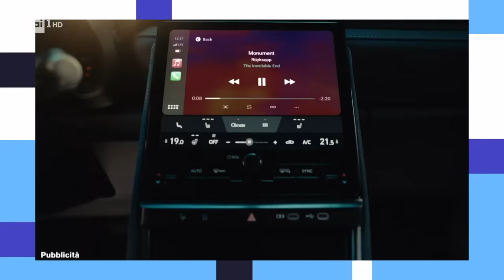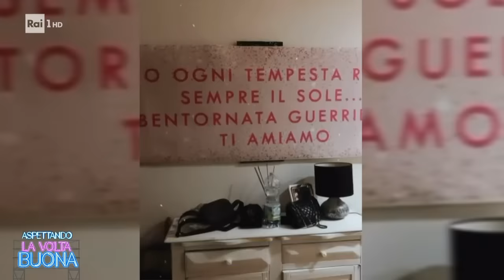Carolina Marconi, dal successo alla malattia del 2021 - La Volta Buona 22/03/2024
Carolina Marconi, la malattia e il supporto del compagno Alessandro Tulli: la lotta contro un tumore al seno, diagnosticatole nel 2021, dal quale è ora considerata guarita, si racconta nel salotto de La Volta Buona da Caterina Balivo